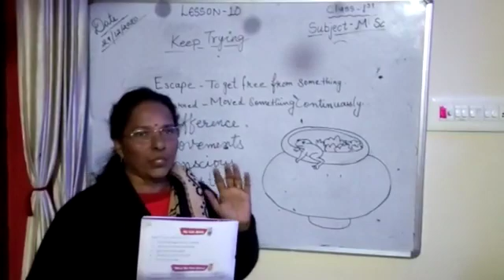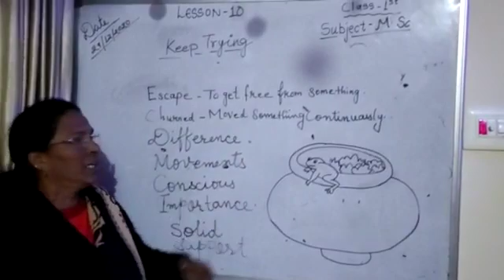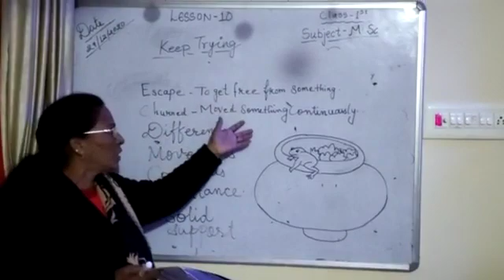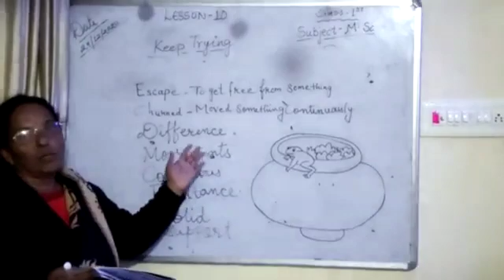Ch 10 Keep Trying MSc Cl 1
DMS Orai Class 1 MSc